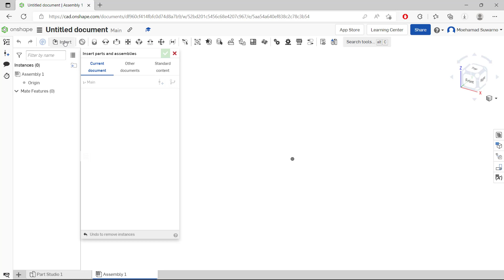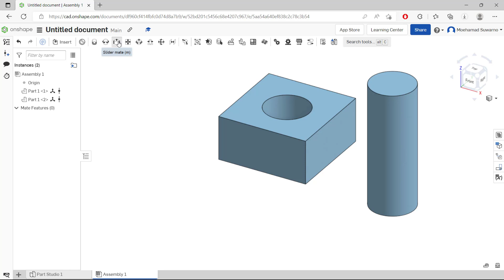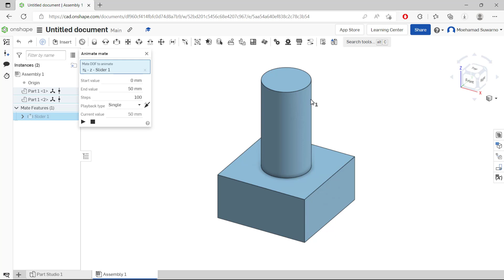Onshape How To Animate Tutorial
Learn onshape basic tutorial for beginner how to animate with mate tools